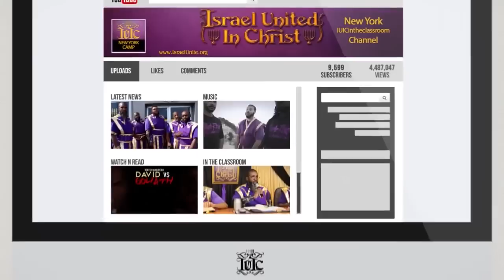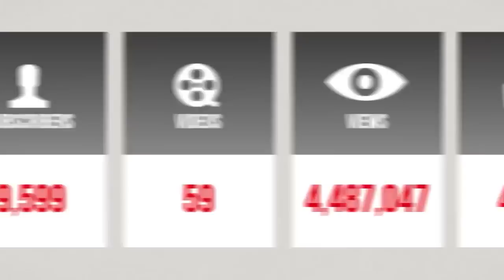Why Should We Have To Forget Our History...IUIC